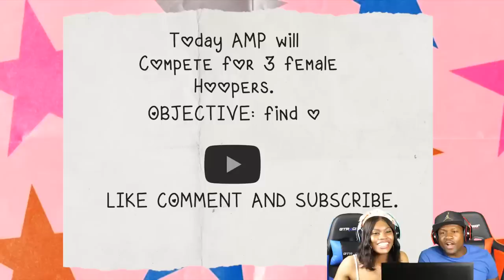AMP LOVE AND BASKETBALL (REACTION)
davis breaks kai bed,amp davis,imdavis breaks kai cenat's bed,kai cenat and imdavis fight,kai cenat breaks bed,breaks bed,fight,first,amp mixtape agent and davis,davis amp,kai cenat brings a girl to the amp house for the first time,imdavis breaks kai cenat's bed for the 2nd time and this happens 😲,jarvis,faze jarvis,kai cenat stream,fanum just reacted,duke dennis reaction,reacted,imdavis,imdaviss,streaming,imdavisss,amp davisss,p2isthename